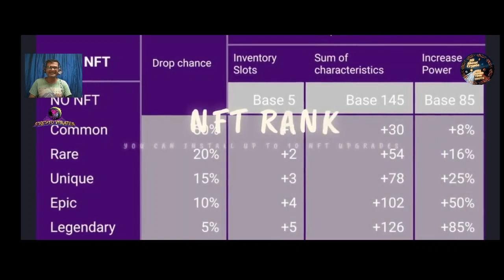Crypto Pirates — a FREE Play2Earn NFT game.